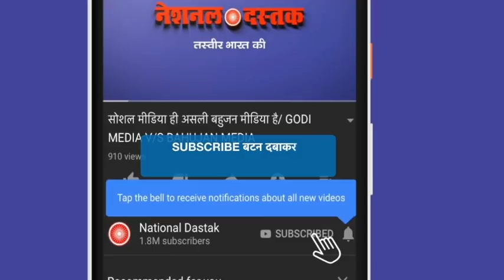भीड़ देख मोदी शाह के छूटे पसीने/PUBLIC PROTEST AGAINST CAA NRC